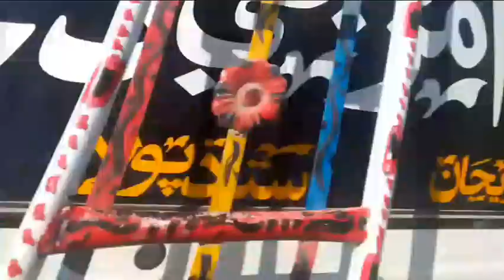Celebrate Brother Syed Feroz Engagement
in this video we will celebrate brother Engagement

*some keyword for vlog*

healthy life style vlog
best life style vloggers YouTube
life style channels on YouTube
celebrity vlogs
guinness blog
ristin vlog Arslan vlogs
daily vlogs YouTube channel
how to make life style vlog
daily lifestyle vlogs
lifestyle vlogs YouTube

*intro*

Hello  Guys well come back to another vlog
Channel : Syed Arslan Today Vlog / Near V TG
Name : Syed Arslan
From : Pakistan
City : Sukkur

*some hashtags*

*My name that's peoples search*

X
SATV
satv
Ans
SATVANS
satvans
TG
NVTGX
NVTG
near v tg
Near v TG
Near V TG
Near We TG
near we tg
Near we today gaming
Close we today gaming
Today Gaming
Syed Arslan Today Vlog
Syed Arslan Shah Today Vlog
Syed Arslan Shah Vlog
Syed Arslan Vlog
Syed Arslan Two Day Vlog
Syed Arslan 2D Vlog
Sayed Arslan Today Vlog
Sayed Arslan Today Vlogs
Syed Arslan Today Vlog X
Syed Arslan Today Vlogs

 *My Name In Other Languages *

サイード・アルスラーンの今日のビデオブログ
ਸਈਦ ਅਰਸਲਾਨ ਟੂਡੇ ਵਲੌਗ
賽義德·阿爾斯蘭今日視頻博客
Syed Arslan วิดีโอบล็อกวันนี้
सैयद अर्सलान टुडे व्लॉग
Seyyid Arslan Bugün Vlog'u
సయ్యద్ అర్స్లాన్ టుడే వ్లాగ్
Syed Arslan Vandaag vlog
سيد أرسلان اليوم مدونة فيديو
سيد ارسلان اڄ جو بلاگ